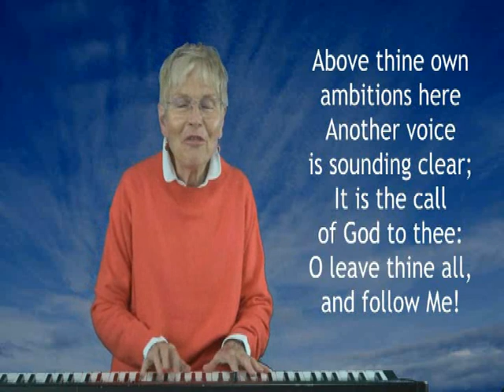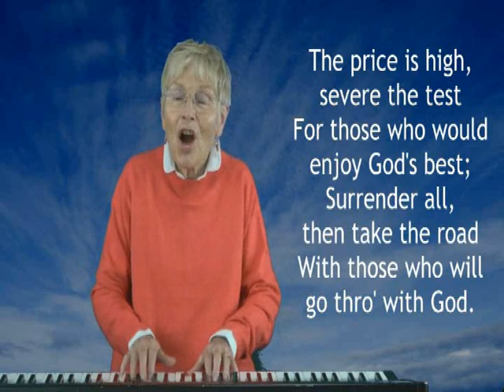Disabled Christians' Fellowship Ireland Coleraine February 2021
With Rev Eric & Mrs .Yvonne Stewart
                 Hymn Story of Mr. Noel Grant
           Singing by Joe&Sandra,  also Mildred and Paul
                Speaker: Pastor Alan Hoey
                                                                DCF Rally Venues

      Area                       Venue                      Saturday in month        Time                  Secretary
 ARMAGH       Elim Church Hall, Markethill.                              First       2.30  PM  iris paynter
BALLYCLARE Evangelical Presbyterian Church Hall,           First      3.00  PM   Mrs A.Milliken BALLYMENA  Harryville Presbyterian Church Hall,                First      2.15  PM  Mrs M. Nesbit
BANGOR      Northern Ireland Institute for the Disabled      Third      3.00 PM    Mrs U  Wilson  BELFAST (South)   St. John’s Presbyterian,                          Third      3.00 P.M  Mrs L. Miskelly
                                        Newtownbrea
COLERAINE Coleraine Independent Methodist Church,   Second   2.30 PM         Mrs S. Boyd
                          Ballycastle Road, Coleraine.
 DUNGANNON      Recreation Hall, South Tyrone Hospital, Third  3.00PM Mrs. Hilary Wright
ENNISKILLEN     Salvation Army Hall, Enniskillen.             Third   3.00PM   Mrs Ethel Dundas
FOYLE      Londonderry Baptist Church Hall, Londonderry.  Third    3.00PM. Mrs B. McClean
LARNE      Gloucester Park Day Centre, Larne.          Third 2.30 pm.      Mrs Avril McClintock
LISBURN    Congregational Church Hall, Lisburn.        Second 2.45 PM      Mrs Pat Crothers LURGAN    Various Churches in Lurgan area.                Second 3 .00PM          Mrs E. Fisher.
MID-ULSTER  Day Centre, Hospital Road, Magherafelt. Second 3.00PM .Mrs A. Kirkpatrick
NEWCASTLE     Lawnfield House, 5 King Street, Newcastle.         3.pm. Mr C. Moorhead.
                                                                                    Second  (Wednesday)
NEWTOWNABBEY Abbots Cross Congregational Church Hall, Second3.pm.Mrs M. Jones OMAGH   McAuley Residential Home, Omagh  .Second 2.30 pm         .Mrs H. Matthews
 PORTADOWNE    pworths Methodist Church Hall, Portadown.Third 3 pm. Mrs J. Gibson.
  SAINTFIELD  Baptist Church, Crosgar Road, Saintfield.    First      3 pm      Mrs. C. Chesney.